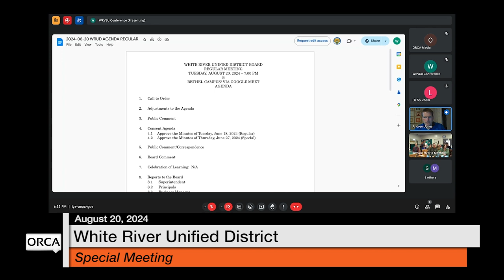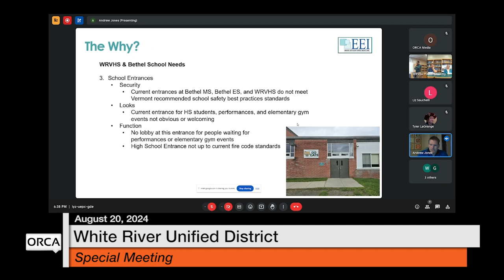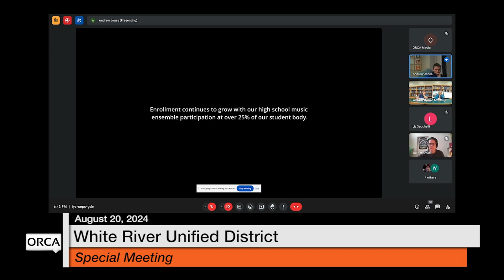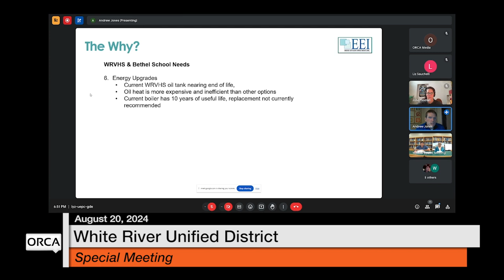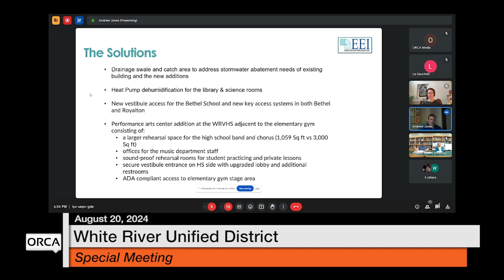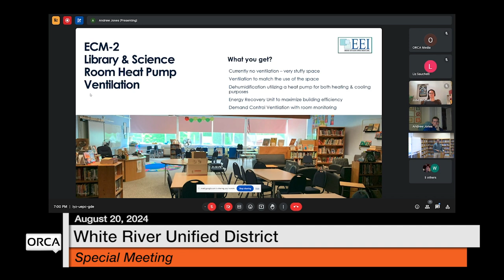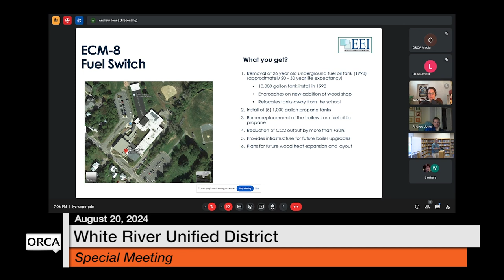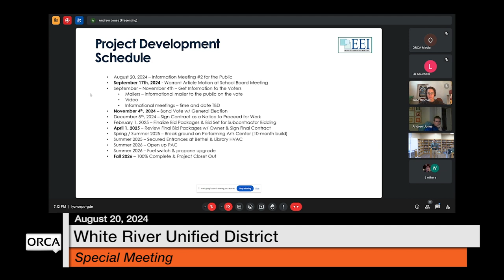White River Unified District Board - Special Meeting August 20, 2024 [WRUDB]